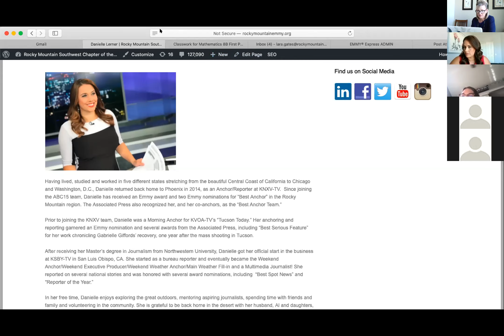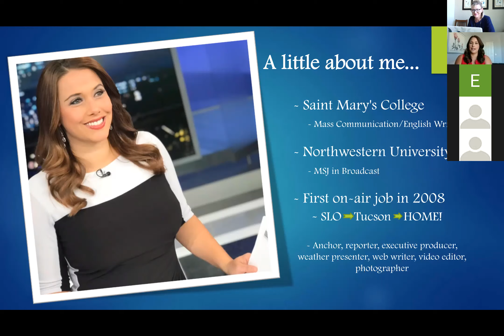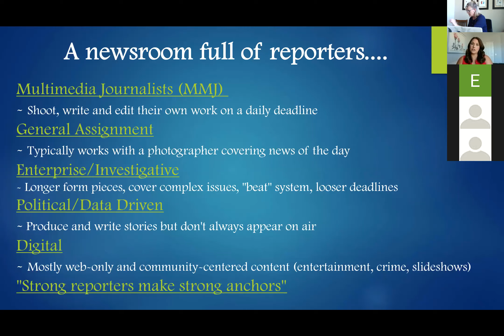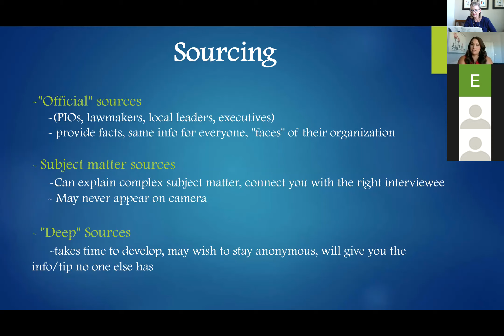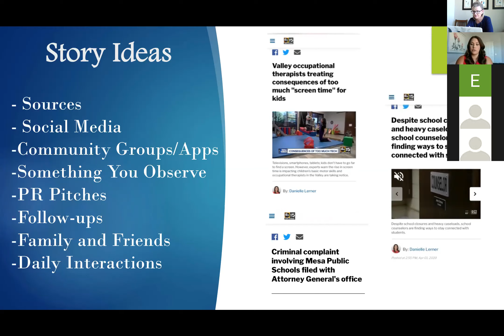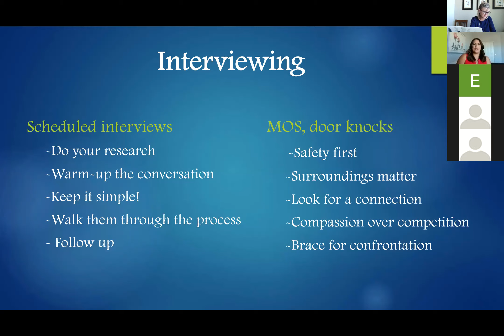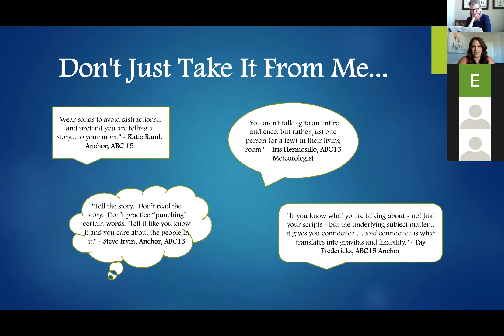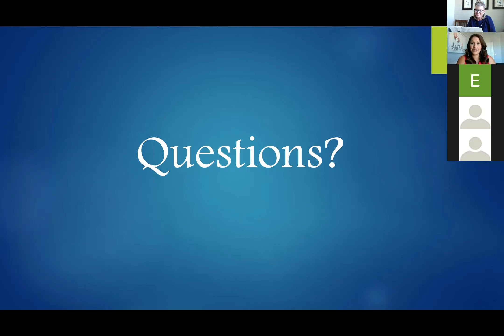Reporter Class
ABC15 Anchor and Rocky Mountain NATAS Board Member Danielle Lerner talks to young reporters, April 23, 2020